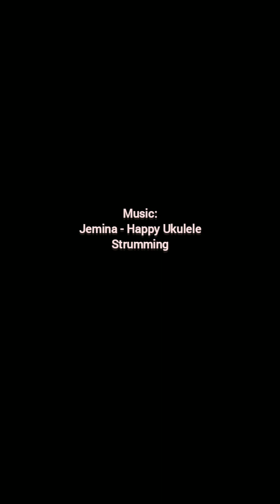Testimony of God's help - Trouble on the road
Testimony of how God helped us on the road on February 8th, 2023.